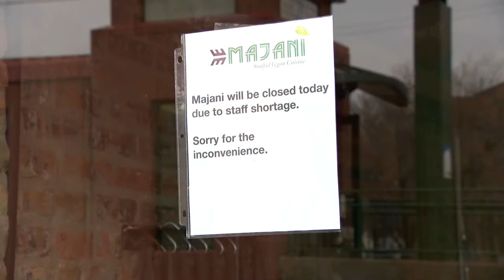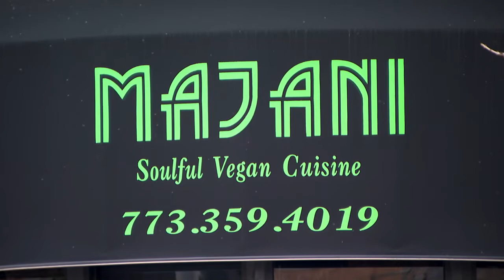‘Chicago Tonight’ in Your Neighborhood: South Shore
Today, the Obama Presidential Center announced that a number of its spaces will be named for historic human and civil rights figures like Holocaust survivor and author Elie Wiesel, and pioneering Black astronaut Mae Jemison.

But as that center marches closer to its opening date, one neighboring community has concerns about the center's impact on long-time residents.